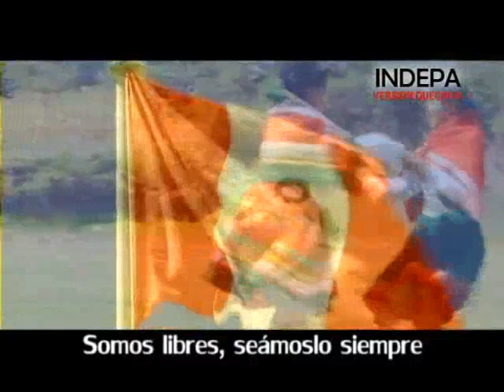Himno Nacional del Peru en Quechua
Idioma quechua
El quechua es el segundo idioma más importante en el Perú. El Quechua es el idioma de los Incas. La palabra quechua viene del quechua (qheswa ) y significa "el hablar del valle". Quechua también es conocido como: Kechwa, Runa Simi, y Quichua.
El quechua o quichua es una familia de lenguas originaria de los Andes centrales que se extiende por la parte occidental de Sudamérica a través de seis países. Es hablada por entre 8 y 10 millones de personas y es la familia lingüística más extendida en Ecuador, Perú y Bolivia después de la indoeuropea.
En el idioma quechua no existe el sonido que representamos con nuestra E, por eso en Bolivia y Ecuador lo escriben quichua, con I, igual como lo pronuncian.
Cuando los incas iniciaron la conquista del Chinchaysuyo, adoptaron esta lengua para sus asuntos administrativos (si bien ellos hablaban el puquina) e impusieron su aprendizaje en las diversas provincias de su imperio, sin que esto significara que dejaran de lado las lenguas vernáculas.
Fray Domingo de Santo Tomás, quien llegó al Perú en el primer equipo de frailes dominicos que trajo Fray Vicente de Valverde en 1538, fundó el Convento y ciudad de Yungay el 4 de agosto de 1540 y durante su tarea evangelizadora aprendió la lengua de la región central de Peru; predicando en su lengua a los nativos de los actuales Departamentos de La Libertad, Ancash, Lima, Ica, Apurimac, Huancavelica, Ayacucho, Junin y Huanuco.
Después de haber ejercido un fecundo apostolado en aquellas provincias, el 24 de junio de 1545 Fray Domingo de Santo Tomas fue elegido Prior del Convento del Santísimo Rosario de Lima. En 1560 publicó en Valladolid su Gramática o Arte de la Lengua General de los Incas o los Reyes del Perú. Ese mismo año daba a luz su lexicón o Vocabulario de la Lengua General del Perú llamada "Quichua". Probablemente dio este nombre haciendo referencia a su zona de origen.
Durante el Virreinato del Perú, los misioneros católicos emplearon este y otros idiomas locales para evangelizar a los indígenas; se escribieron varios manuales (artes) de este y otros idiomas importantes, como el aymara, el mochica o el guaraní, así como catecismos. Ello permitió que aumentara su influencia sobre los pueblos andinos e incluso se emplee por pueblos amazónicos. Sin embargo, la acelerada expansión del quechua, la carencia de un ente regulador y la influencia del español o las lenguas vernáculas intensificó la diversificación del mismo.
Hacia 1680 se editan las obras Rapto de Proserpina... y Uska Pawqar, el hijo pródigo de Juan de Espinoza Medrano, El Lunarejo, dándose inicio al llamado Siglo de Oro de la literatura quechua. Durante este periodo se compone la obra Ollantay.
Luego de la derrota de la rebelión de Túpac Amaru se inició el declive de las élites andinas y la formación de un estigma social contra el idioma que prevalecería aun después de la independencia.
La derrota peruana en la Guerra del Pacífico propició el resurgimiento de élites andinas, especialmente en el Cusco, epicentro del resurgimiento del teatro quechua.
Hacia el siglo XX el teatro cedió paso a la poesía y a los estudios científicos modernos del quechua. Los principales protagonistas de esta época son los lingüistas Rodolfo Cerrón Palomino y Alfredo Torero y el literato José María Arguedas, entre muchos otros.
En los años 1950, la migración rural propició un acelerado proceso de reemplazo de las lenguas indígenas por el castellano como lengua materna en toda América Latina. El siglo XX significó también la oficialización del quechua en Bolivia, Ecuador y Perú y la implementación de programas de educación bilingües (hasta entonces, la educación estatal se daba sólo en español).
Este idioma se habla a lo largo de los Andes y algunas zonas de la amazonía y la pampa, vale decir, en Perú, el departamento de Putumayo y en Aponte Nariño (Colombia), Ecuador, Bolivia, el noroeste de Argentina y en la comuna de Ollagüe (Chile).